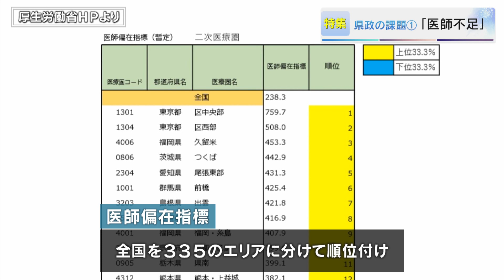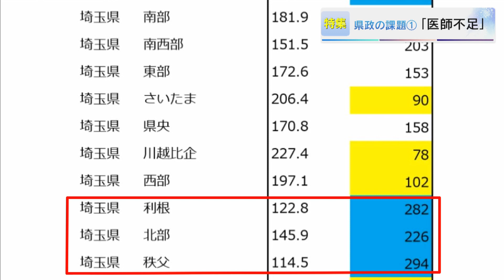【報道特集】埼玉県の課題①～医師不足‹統一地方選2023›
県議会議員選挙は、今月３１日に告示されます。

テレ玉は３日間にわたって埼玉県の課題を検証します。

初回のテーマは、「医師不足」です。

人口１０万人あたりの医師の数が全国の都道府県で最下位の埼玉県。

現状をどのように捉え、県政に何を求めるのか。

県医師会の金井忠男会長に聞きました。